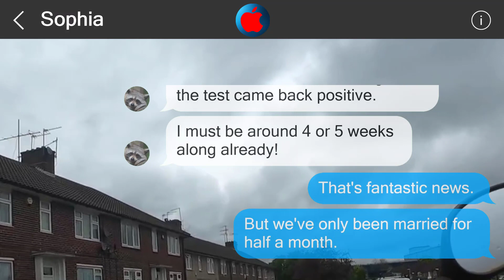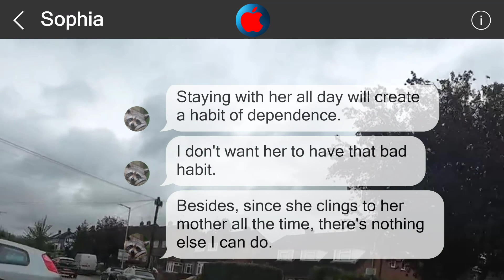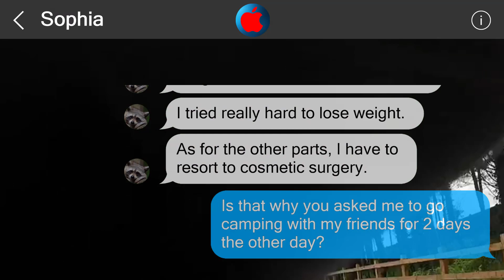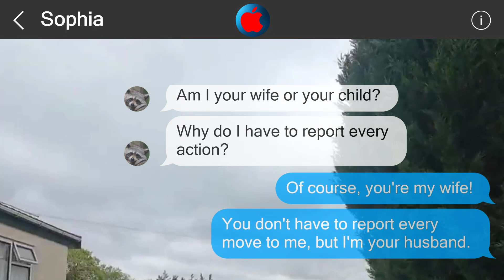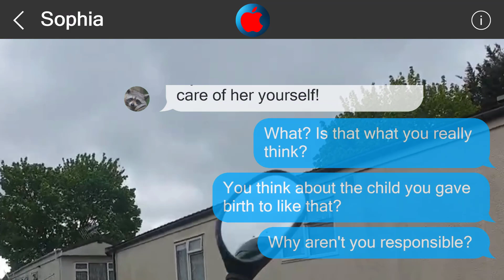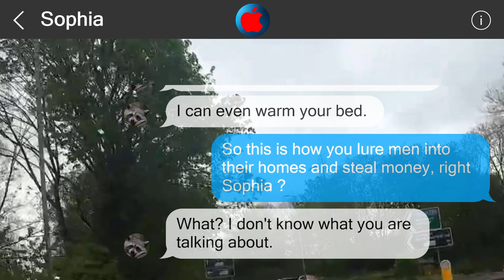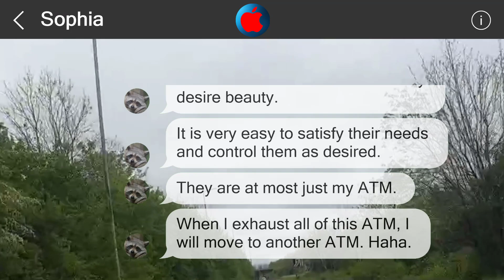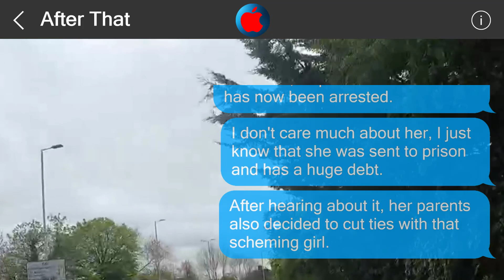Underestimate me, regret it 2164